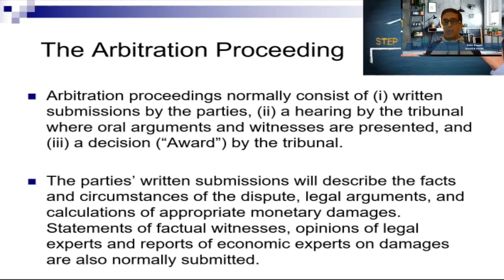The Arbitration Proceedings, The Process Design of a Successful OnlineMediation, What is Mediation?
The Arbitration Proceedings, The Process Design of a Successful Online
Mediation, What is Mediation?

Introduction to the Organization of an Arbitration VII, The First Steps Taken by the Arbitral Tribunal in an Arbitration, Shaping the Negotiation Strategy

To access more online courses, be a member today and experience the benefits 1 affordable membership can bring to you, go